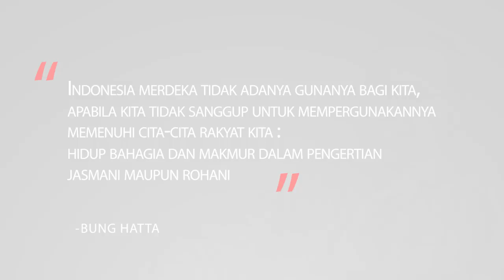Merdeka dalam Keberagaman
Betapa indahnya suatu perbedaan, jika kita semua saling memahami dan saling menghargai. Mari jaga persatuan dan kesatuan bangsa! Dirgahayu Indonesia ke-74 tahun. Merdeka!